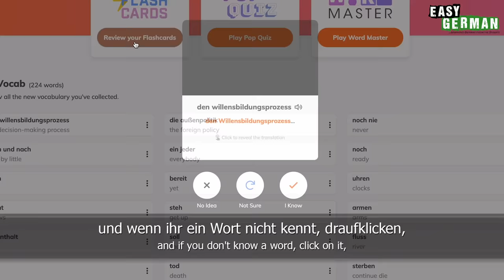12 Funny German Words You Should Know | Easy German 525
Learn German with our street interviews: In this episode, we introduce you to twelve of the funniest words in German. We ask people on the street what is meant by "Pillepalle", "Remmidemmi" or "Krimskrams" and find out when someone is described as "ballaballa" and why some people collect "Schnickschnack".

Lernt Deutsch mit unseren Straßeninterviews: In dieser Episode stellen wir euch zwölf der lustigsten Wörter im Deutschen vor. Wir fragen die Leute auf der Straße, was mit "Pillepalle", "Remmidemmi" oder "Krimskrams" gemeint ist und erfahren, wann jemand "ballaballa" ist und warum manche Leute "Schnickschnack" sammeln.
Chapters:
00:00 Intro
00:21 Halligalli
01:05 Ballaballa
02:03 Dingsbums
03:06 Krimskram
04:00 Papperlapapp
04:53 Pillepalle
07:11 Pipapo
07:56 Plemplem
08:53 Remmidemmi
10:04 Rambazamba
10:41 Larifari
11:28 Schnickschnack
PRODUCED BY:
Hosts of this episode: Janusz Hamerski/Carina Schmid
Camera & Edit: Rawad Sabbagh
Translation: Ben Eve